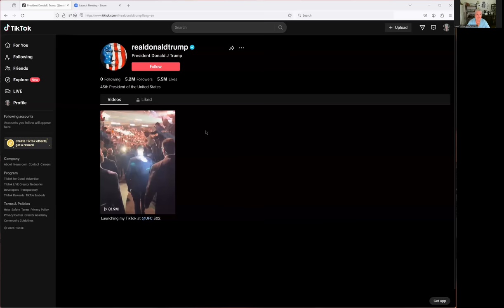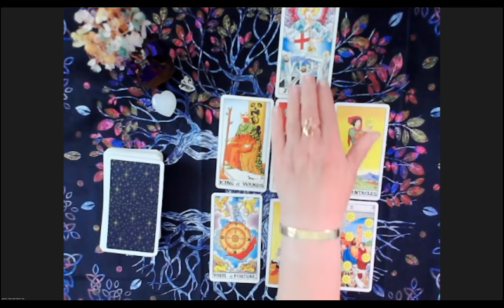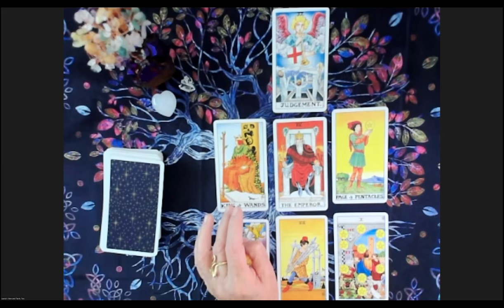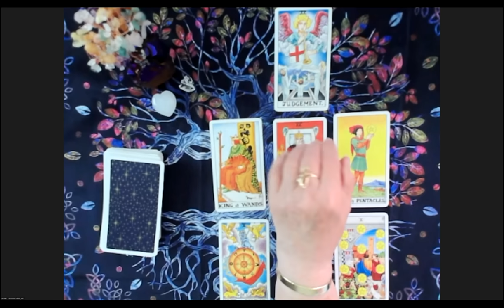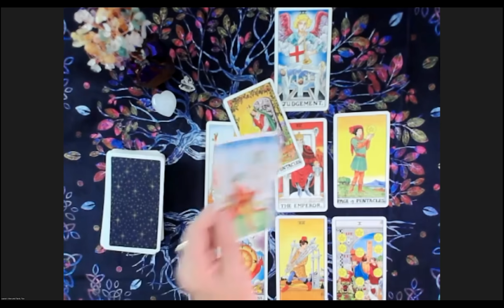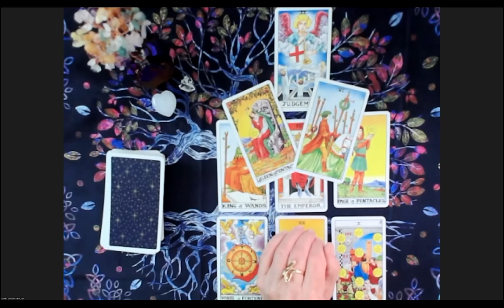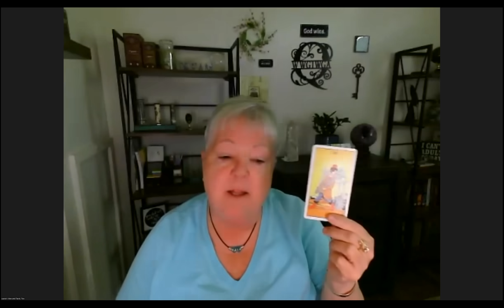Trump Joins TikTok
At viewer request, the Universe was asked if there are insights and information to be shared regarding Mr. T. joining TikTok.